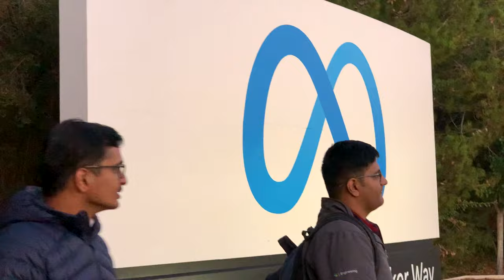USA Trip 4K: Hacker's way | Facebook office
After having a delicious dinner at the Wild Seed. As we drive back to San Mateo, we stumble upon Facebook's impressive office complex.

Would you believe that all these sleek buildings you see right here are part of Facebook's headquarters?

Before the social media giant moved in, Sun Microsystems used to call these offices home.

We couldn't resist stopping at the iconic Hacker's Way for a quick photo session.

While we are driving back we are surrounded by intriguing landscape of barren land and salt flats.

Once back home, Hemant was excited to unbox his brand new, state-of-the-art MacBook Pro.

Kalpak treated himself to an Apple Watch Series 8.

I got myself the Apple Watch S E.

I'll catch up with you in our next video.